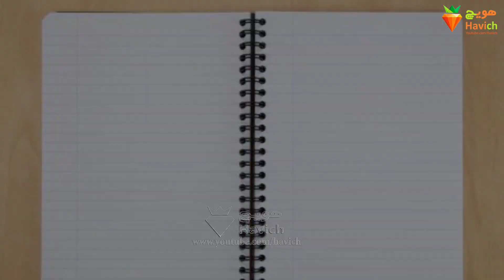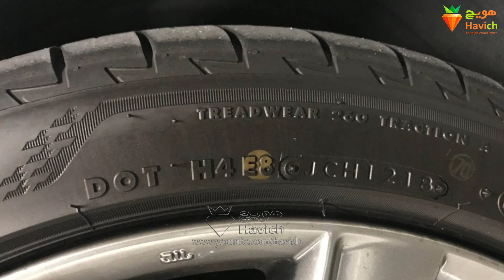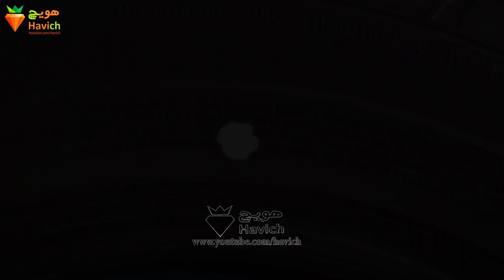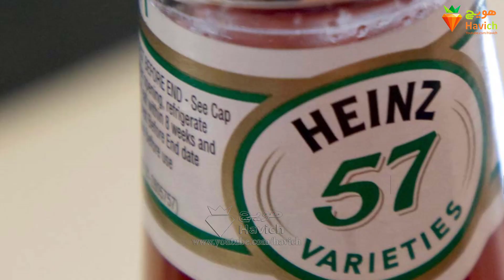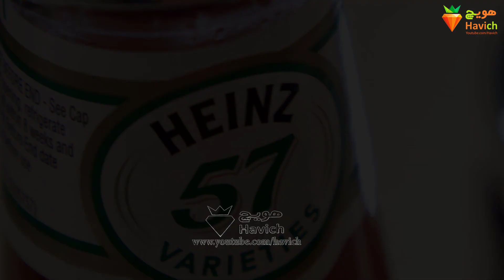سیزده چیزی که کاربردش رو نمی دونین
13 چیزی که کاربردش رو نمی دونین!!
هر روز از لوازم خانگی استفاده می کنیم و بسیاری از اونا از زمان بچگی برامون آشنان. فکر می کنیم همه چی رو راجع به اونا می دونیم چون چیز خاصی ندارن. گاهی این اشیا رازایی تو خودشون دارن که تا بحال نشنیدین. پس امروز جالبترین اختراعات و چیزای بی اهمیت هیجان انگیز در مورد لوازم خانگی رو نشونتون می دیم.
با ادامه این ویدیو با هویچ همراه باشید اما قبلش یادتون نره که این ویدیو رو لایک کنید ، دکمه اشتراکو بزنید و
زنگوله را فشار بدید!
شماره 1، سوراخ  کنار سینک (the hole inside of the sink)
همه کاربرد سوراخ سینک یا وان حموم رو می دونیم و هر کسی به یه منظوری ازش استفاده می کنه. در اصل اونا برای مصرف بهینه آب طراحی شدن تا آب زیادی هدر نره و فقط کافیه سینک رو پر کنین و ظرفا رو بشورین. اگه با دقت نگاه کنین یه سوراخ دیگه توی
دانستنی ها
# بدانیم
1108